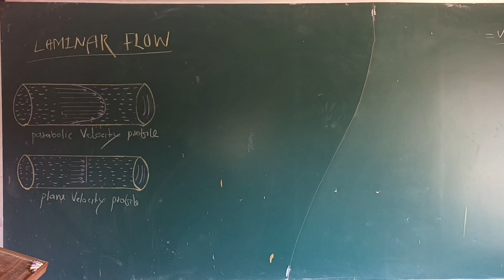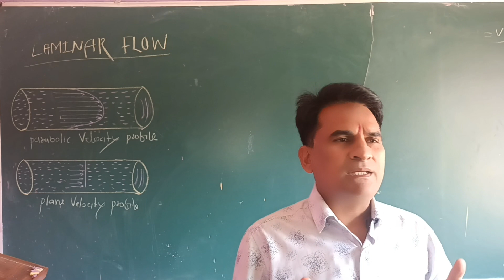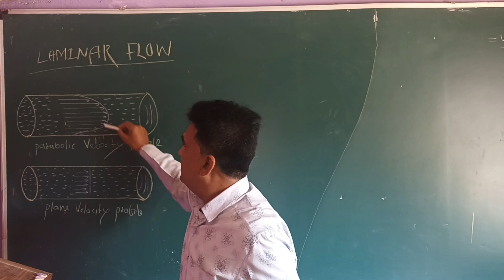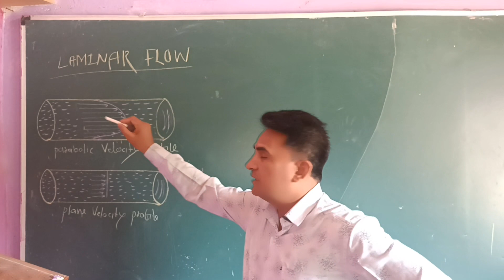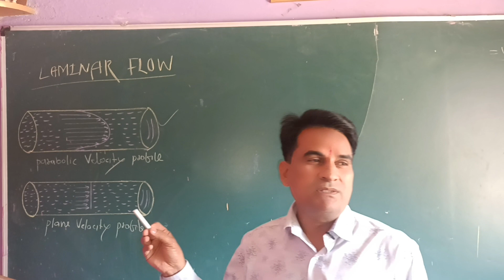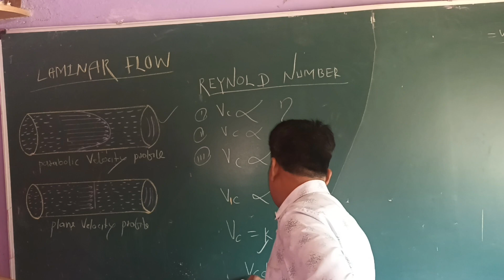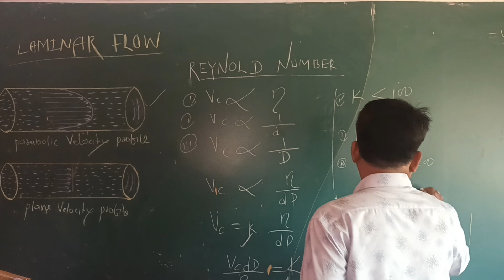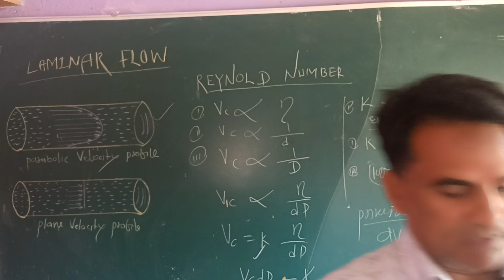MECHANICAL PROPERTIES OF FLUID - II【PART -VI, PHYSICS FOR CLASS XI】👍👍LECTURE BY -- RAJKUMAR TIWARI👍👍